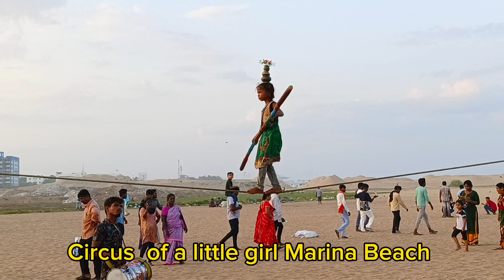Little girl Circus in Marina Beach Chennai, Tamilnadu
Little girl Circus in Marna Beach Chennai, Tamilnadu